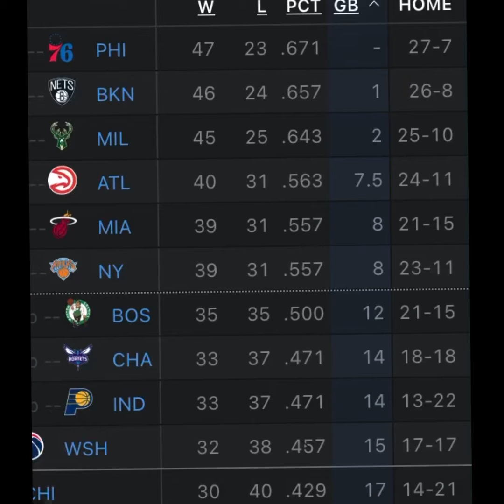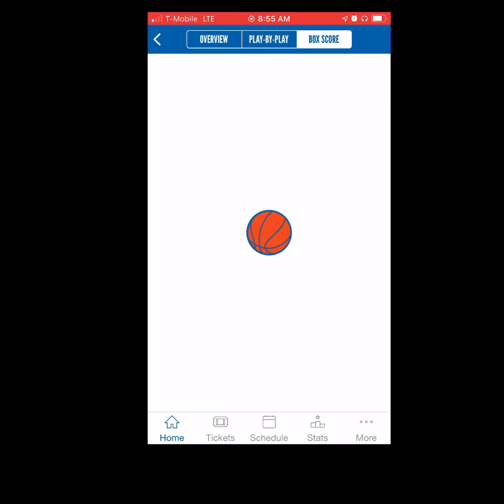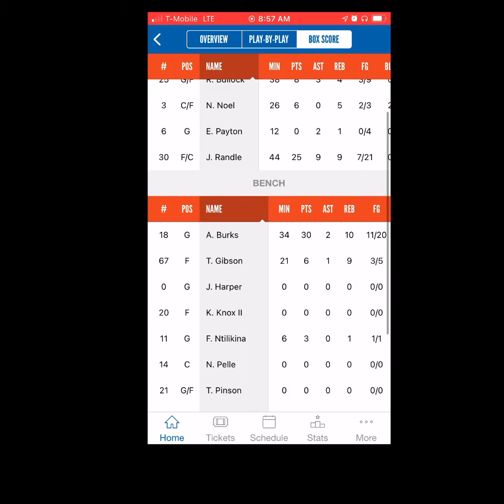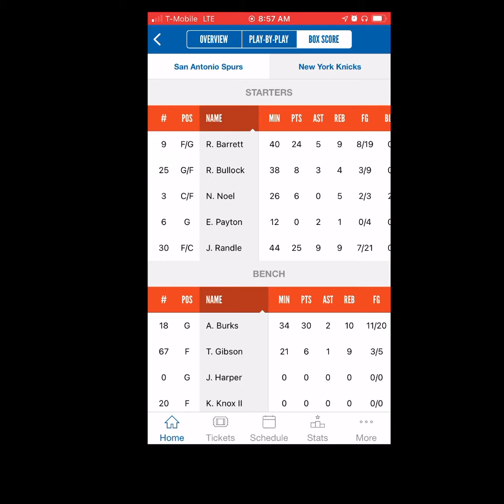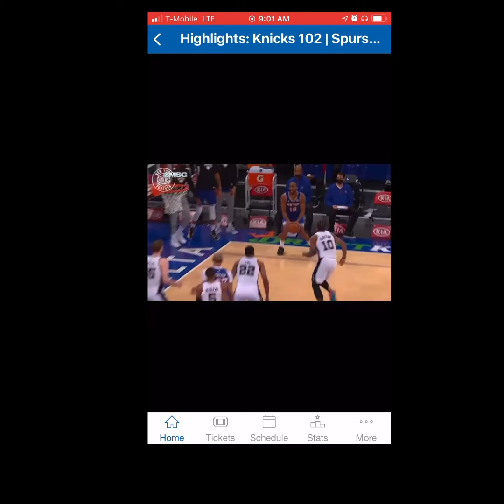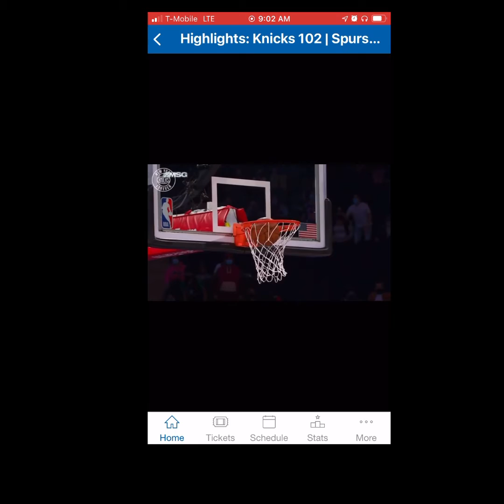KNICKS NBA PLAYOFFS WE HERE HIGHLIGHTS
The Knicks have two games left before they march into the playoffs. WE HERE